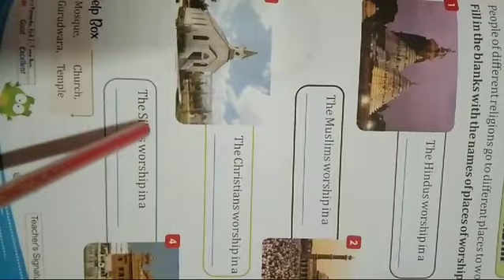Classwork, Environmental Science, Class UKG, Date 04/07/2024